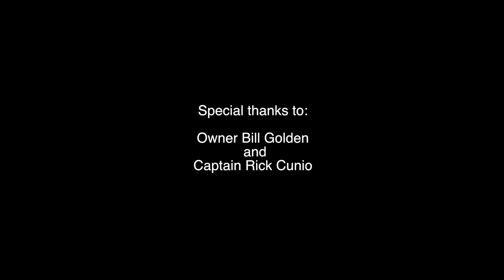Down the EAST RIVER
Our trip down the East River to to dock the Nantucket Lightship WLV-612 at Pier 25